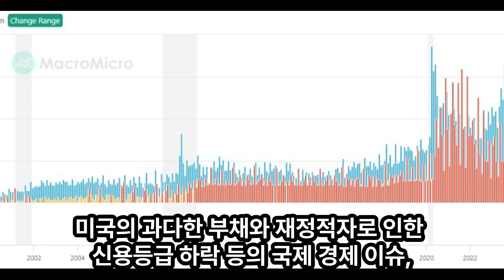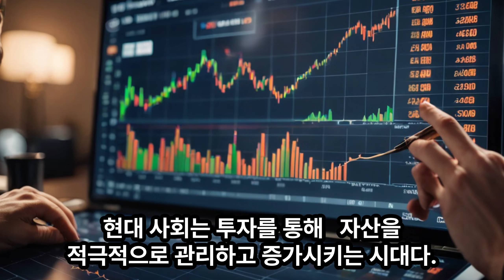[다가올 5년, 미래경제를 말한다]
북코스모스가 읽어보고 추천하는 이달의 책
2024년 4월 (No. 11)